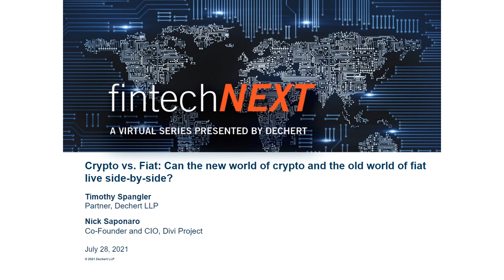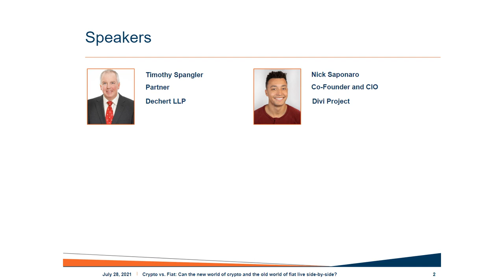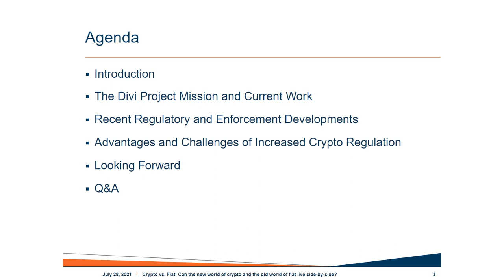fintechNEXT | Can the New World of Crypto and the Old World of Fiat Live Side-by-Side?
In this fintechNEXT webinar, Dechert partner Timothy Spangler and Nick Saponaro, Co-Founder and CIO at Divi Project, discuss crypto regulation and its impact on the mainstream adoption of digital assets, as well as lessons learned from recent industry and regulatory developments.